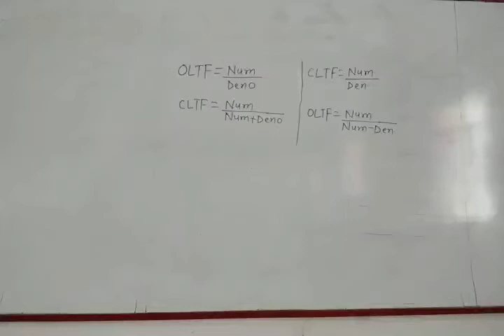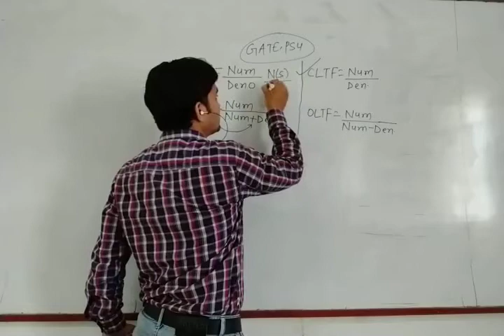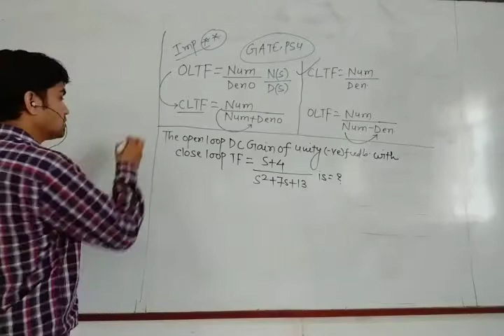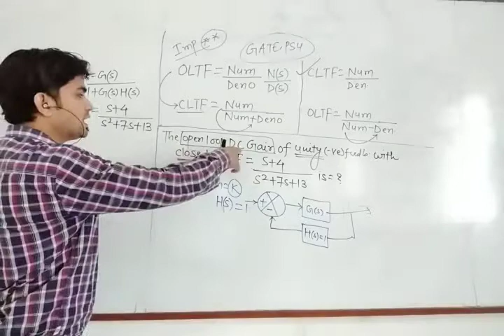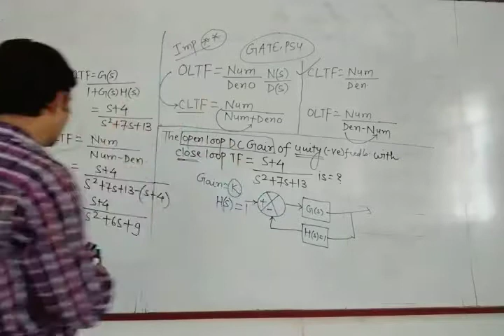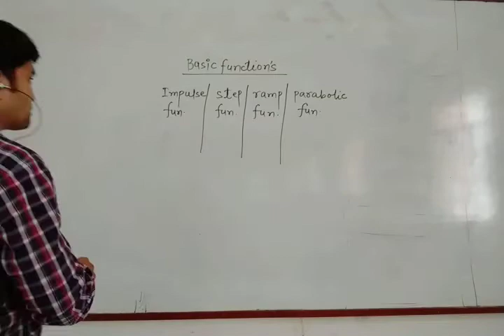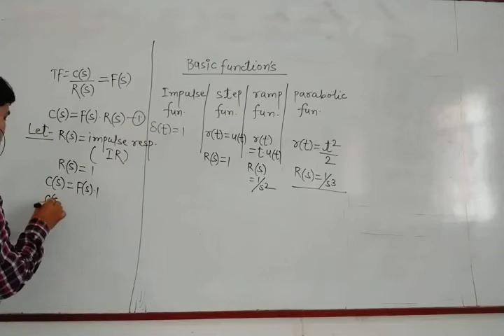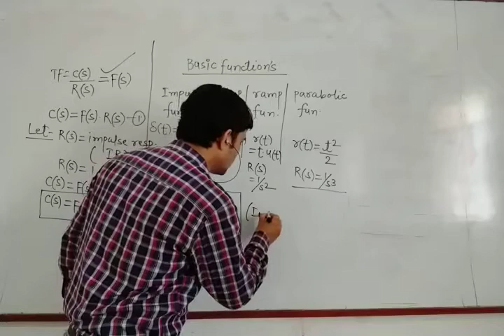5EE4-06, Unit-1 ( control system), Lec-8(OLTF AND CLTF), Atul deshmukh